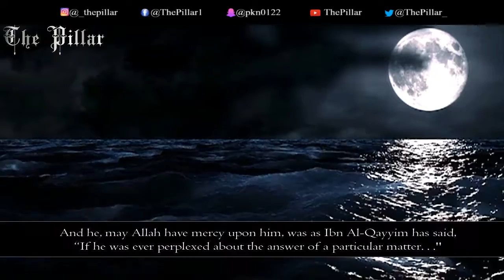"Like A Lantern" Ibn Taymiyyah Advises Ibn Al-Qayyim || Shaykh Raslan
A beautiful reminder from Shaykh Raslan about making one's heart a lantern in this dark & dismal life. A lantern heart that emanates the Light of Islam to mankind. Shaykh Raslan relays the best advice Ibn Al-Qayyim says he ever received in his life & this advice was imparted to him from none other than his teacher, the Master Scholar, Ibn Taymiyyah rahimahum Allah. May Allah bless and safeguard you all.